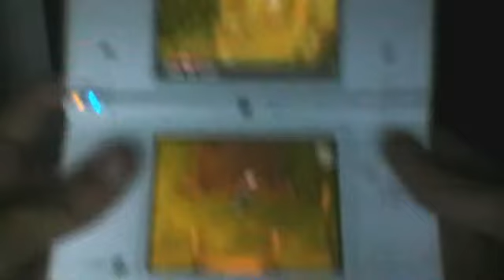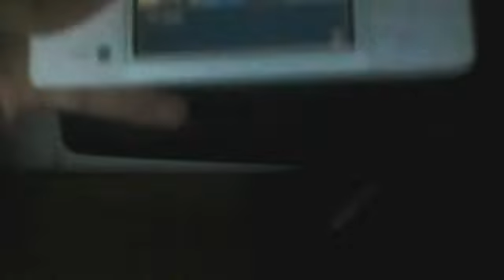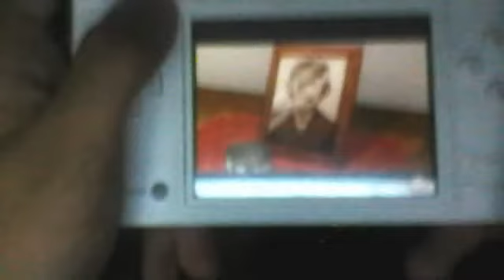Let's Play: Inazuma Eleven: The dream begins! Part 3 - The Dream, In Sights?